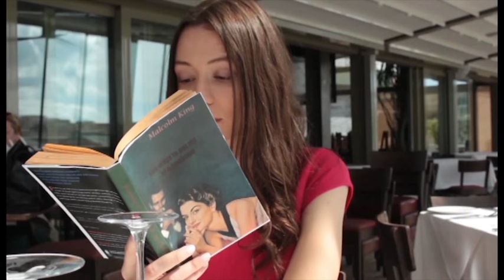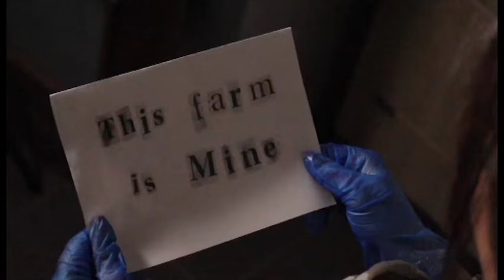Goldfish De Valette 1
Grand master Jean Parrisot De Valette reincarnated with mystical powers as he launches himself in yet another crusade to free the Maltese Islands from criminal infidels. Will he succeed together with Mr. Space cake and Miss perfect to solve a crime orchestrated by the manipulator?